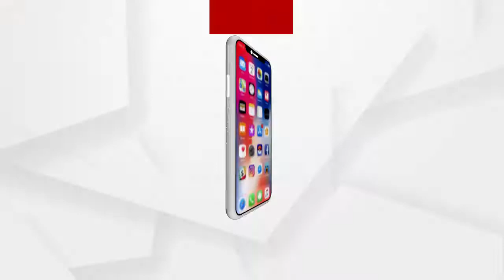ବିନା କୌଣସି ସଂକେତରେ ଗାତ ଖୋଳି ସେମିତି ଛାଡିଦେଇଥିବାରୁ ଜଣକର ମୃତ୍ୟୁ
ବିନା କୌଣସି ସଂକେତରେ ଗାତ ଖୋଳି ସେମିତି ଛାଡିଦେଇଥିବାରୁ ଜଣକର ମୃତ୍ୟୁ ହୋଇଛି ଫଳରେ  ଉପଜିଲ୍ଲାପାଳଙ୍କ କାର୍ଯ୍ୟାଳୟ ସମ୍ମୁଖରେ ମୃତ ଦେହ ରଖି ପରିବାର ଲୋକଙ୍କ ସହିତ ବିଜେଡି 7 ନମ୍ବର ଜୋନ ର ଜିଲ୍ଲାପରିଷଦ ସଭ୍ୟ ଓ ଆଠମଲ୍ଲିକ ବିଜେପି ଧାରଣାରେ ବସିଛନ୍ତି ...
ଅଧିକ ଖବର ପାଇଁ ଡ଼ାଉନଲୋଡ କରନ୍ତୁ “Argus News” ଆପ୍